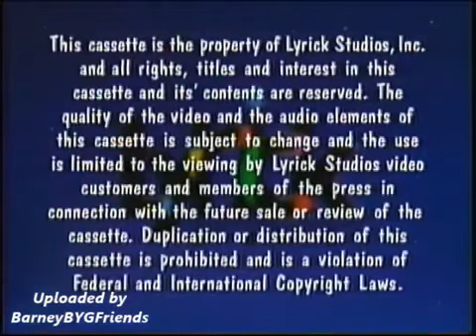More Barney Songs Screener Opening (Like: It’s A Rainy Day! & All Aboard!!)